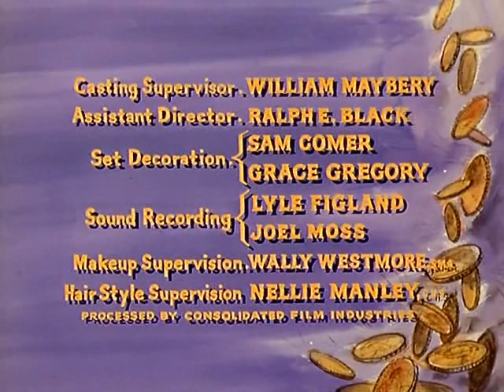Bonanza S6E29 To Own the World (April 18, 1965)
Wealthy tycoon Charles Augustus Hackett (Telly Savalas) is out to get the Ponderosa. Note: This episode features the final appearance of Pernell Roberts as Adam Cartwright.